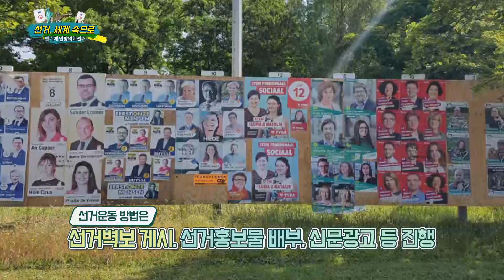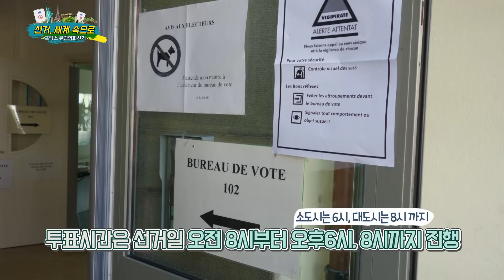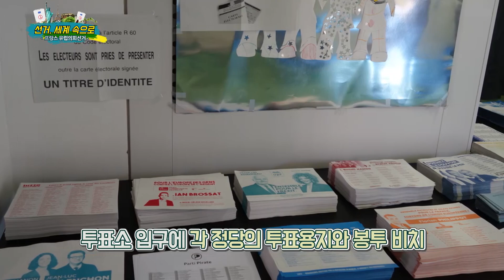10회 인도, 벨기에, 유럽연합 [선거, 세계속으로]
선거, 세계속으로 10회
  - 인도 총선
  - 벨기에 연방의회선거
  - 프랑스 유럽의회선거